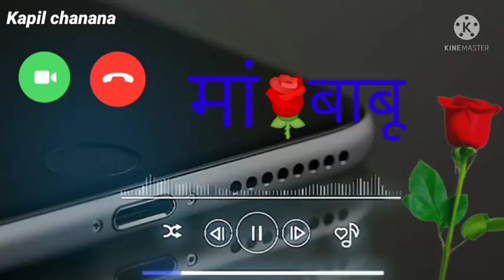meri 🌹 maa 🌹 ki mahobbat ne 🙏 rings 🌹 tone like 🌹 comments 🌷 subscribe kare